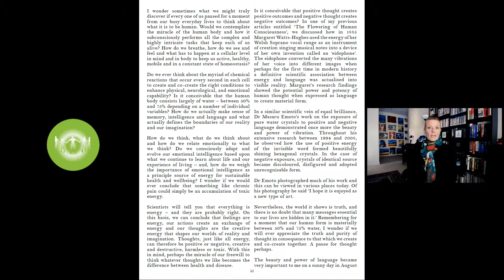Holistic Living Mag 11 - Healing Chronic Pain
Holistic Living Magazine Edition 11 explores taking a holistic approach to healing chronic pain.

MORE INFO - HOLISTIC LIVING MAGAZINE EDITION 11

You'll benefit from the many professional articles in this edition that are geared towards helping you take a holistic approach to healing chronic pain so you can naturally heal from it's many detrimental and life-robbing effects.

Pain comes from messages from your body through your nervous system. When you injure yourself the pain sensors in that area switch on, they send a message to your brain through your nervous system. Once your brain gets this signal it tells you that you are in pain. What happens then is your body starts to heal the area that is in pain and the pain starts to subside.

With chronic pain the nerves keep firing long after you have physically healed. Chronic pain can occur in a variety of locations in the body and for many different reasons. Patients and their health care practitioners often effectively work together to identify the causes and symptoms of that pain to determine how it can be managed.

This issue full of cutting edge advanced professionally written articles that'll help you find a truly alternative pain management technique so that a fully natural healing of this debilitating condition can occur to liberate you and your life from the prison it truly is.